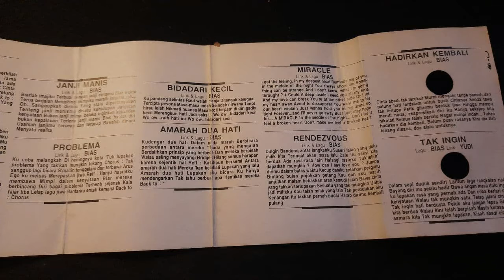BIAS Band album 1997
Time/Track List :

0:00 Cinta Kamu
4:27 Keagungan
8:13 Biaskan
11:31 Janji Manis
15:37 Problema
18:50 Bidadari Kecil
23:28 Amarah Dua Hati
28:01 Miracle
31:16 Rendezvous
35:25 Hadirkan Kembali
37:58 Tak Ingin

BIAS (1997) are Ari, Arif, Boy, Emil, Erwin, Hendra (sort alphabetically)
Produced by Indra Lesmana
Distributed by Musica Studio